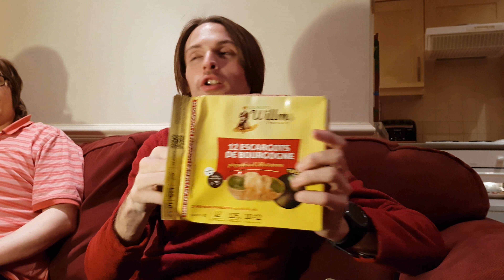Seriously Hungry - France Special (Part 2 - Delicacy) (Presented in 4K)